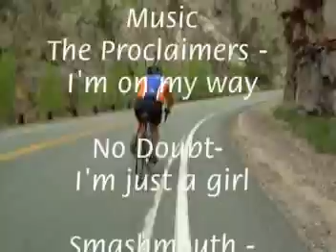CH Hill Training Devils Gulch 2007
Music changed because WMG SUCKS!   Club ride from Loveland to Estes Park through Devils Gulch